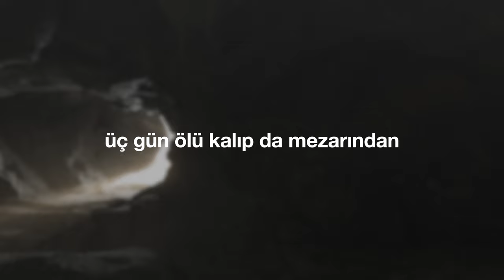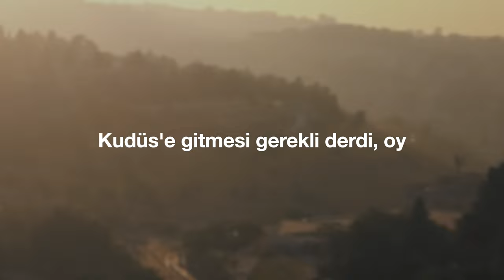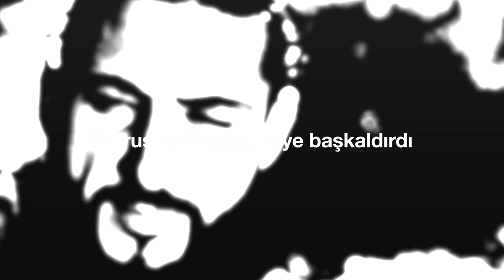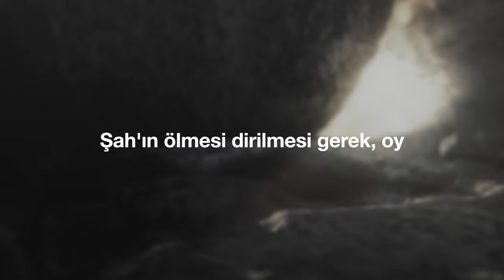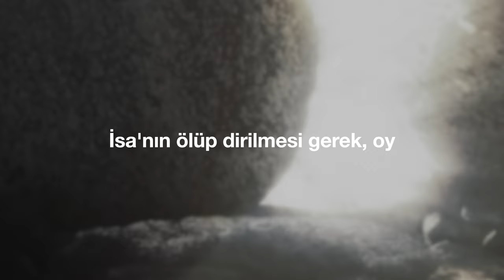"Eşrafın Âlimlerin" (Cem Kervan) Söz Videosu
"Eşrafın Âlimlerin"
Tekli Olarak Çıkış Tarihi: 16 Kasım, 2022
Albümün Çıkış Tarihi: 28 Aralık, 2022

Sazlar: Serhat Doğan
Kaval: Veli Kenan Şimşek
Mey: Çayan Yılmaz
Perküsyon: Haydar Demir
Erbane: Charles Vincent
Geri Vokaller: Meliha Bilgili, Gülseren Yılmaz

Sözler:

Eşrafın Âlimlerin

Eşrafın âlimlerin ellerinden
Acı çekip öldürülmesi gerek
Üç gün ölü kalıp da mezarından
Üçüncü günde dirilmesi gerek

Şah herşeyi önceden bildirirdi
Kudüs'e gitmesi gerekli derdi
Orada öleceğini söylerdi
Onun ölmesi dirilmesi gerek

Petrus da, “Hâşa!” diye baş kaldırdı
Şah da “Defol Şeytan!” diye haykırdı
“Aklın Hak'ta değil” diye uyardı
Şah'ın ölmesi dirilmesi gerek

KERVAN'ım yeniden doğmamız için
Yetkin kâmil insan olmamız için
Günahımızdan affolmamız için
İsa'nın ölüp dirilmesi gerek

Esin Kaynağı: İncil'in Matta Suresi 16:21-23 (ve 17:22-23)